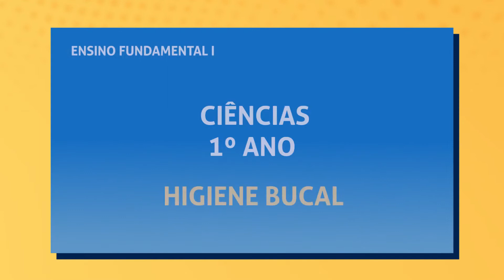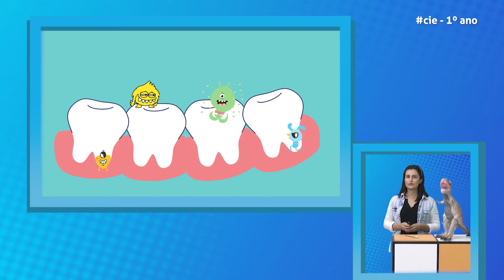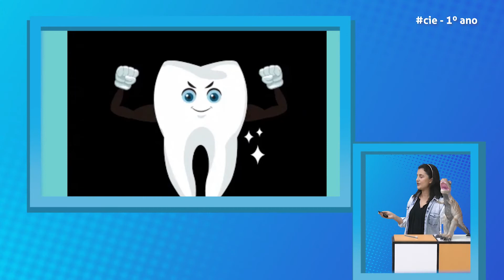11/11/2020 - HIGIENE BUCAL - 1º ano – Ciências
HIGIENE BUCAL - 1º ano – Ciências
11/11/2020
AULA EM CASA